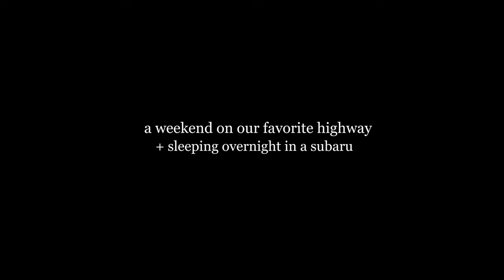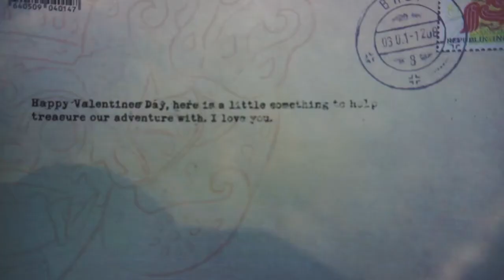vlog 01 | car camping in a subaru in the eastern sierras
this is our car camp set-up in the subie when we're on the road! thank you for watching our first video on this channel. we're Josh & Marie and we live in a small forest town in So Cal. whenever we can, we hit the road, explore the trails around us, and our goal is to eventually buy a van to build out. thank you for stopping by!

OUR GEAR:
doublewide sleeping bag //
sleeping pads //
portable cooking stove //
ARB awning //
camera I use //
bamboo travel utensils //
ultralight cookware set (similar) //